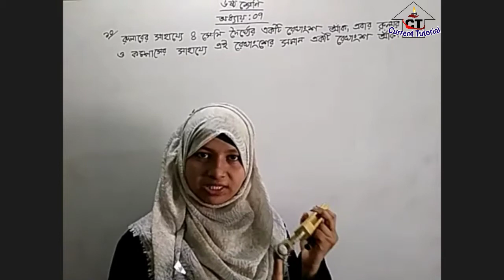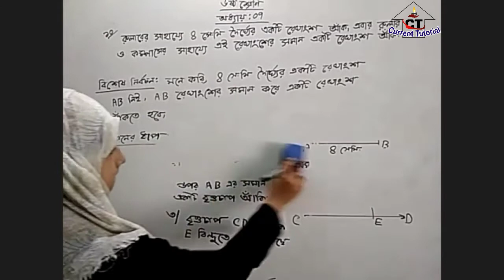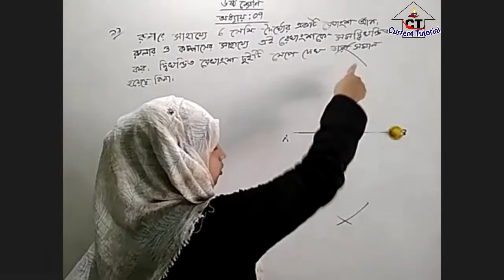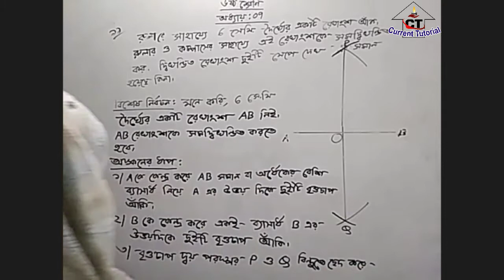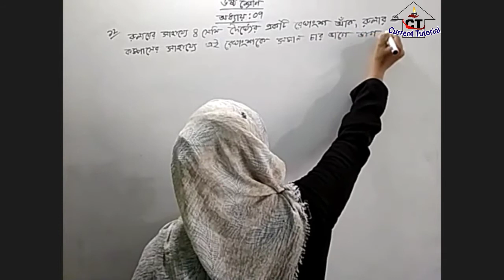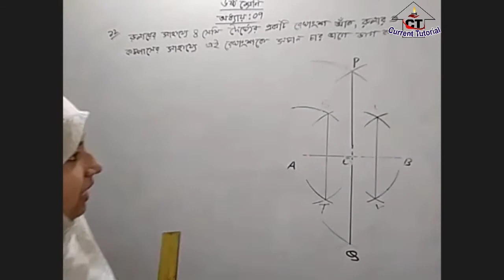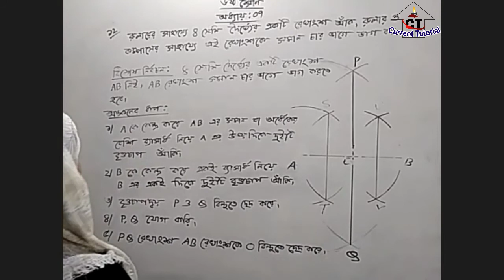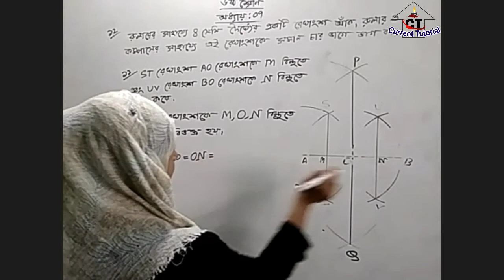৬ষ্ঠ শ্রেণির গণিত অধ্যায়-৭ অনুশীলনী-৭ লেকচার-২।। Class 6 Math Exercise 7 Lecture 2 (Question 10-12)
৬ষ্ঠ শ্রেণির গণিত অধ্যায়-৭ অনুশীলনী-৭ লেকচার-২।। Class 6 Math Exercise 7 Lecture 2 (Question 10-12)___
৬ষ্ঠ শ্রেণির নিয়মিত কোর্স হিসেবে কারেন্ট টিউটোরিয়ালের পক্ষ থেকে এ ভিডিও প্রস্তুত করা হয়েছে। এ ভিডিও আপনার সন্তানের অধিকতর প্রস্তুতি গ্রহণে সহায়ক হবে। চূড়ান্ত প্রস্তুতির জন্য আমাদের নিয়মিত কোর্সে অংশগ্রহণের অনুরোধ রইলো। কারেন্ট টিউটোরিয়াল ৬ষ্ঠ শ্রেণি কোর্সের ভর্তি ও কোর্স লিংক নিচে দেওয়া হলো-
ভর্তির আবেদন লিংকঃ
কোর্স লিংকঃ
৬ষ্ঠ শ্রেণিঃ